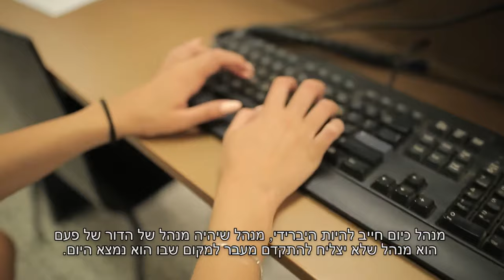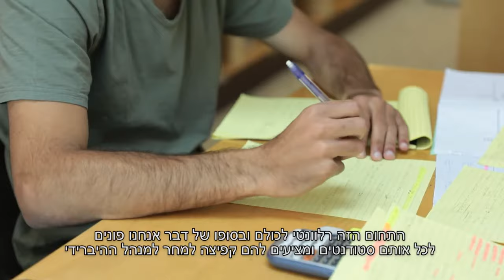תואר שני במנהל עסקים MBA עם התמחות בסייבר - Cyber security & Forensics | הקריה האקדמית אונו